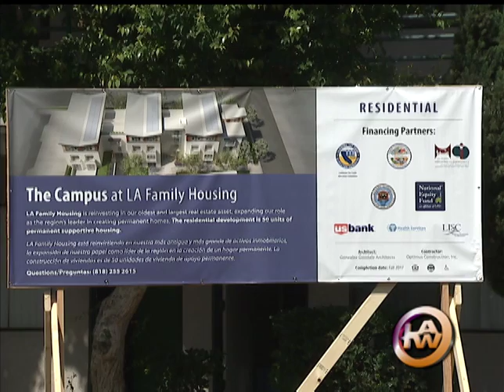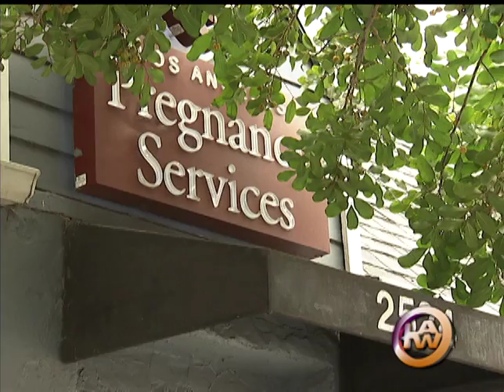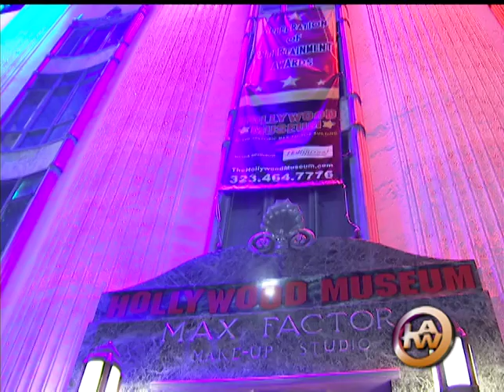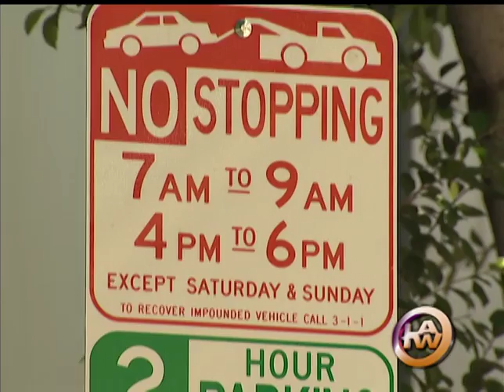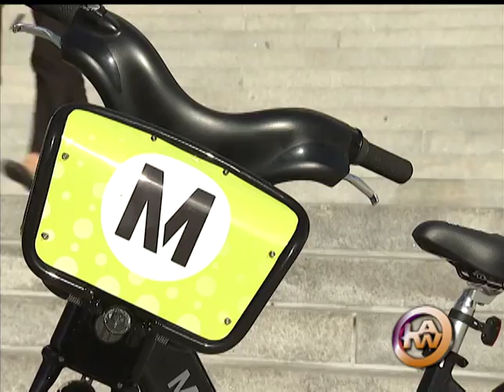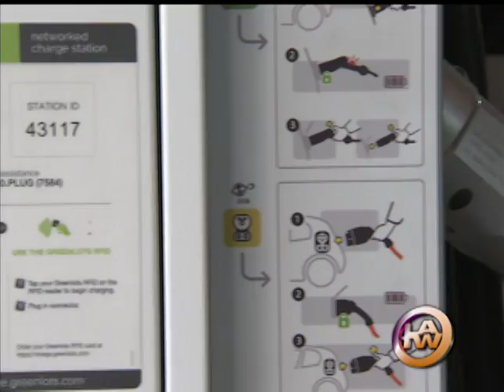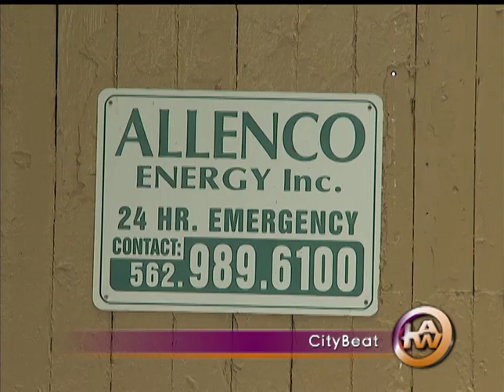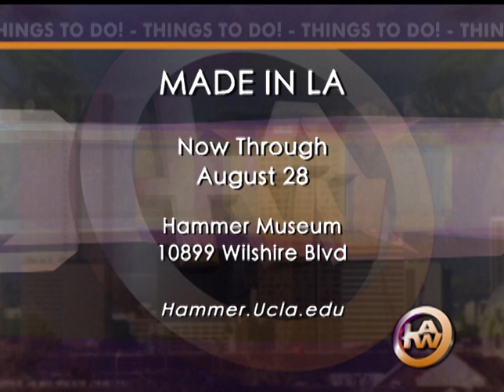LA This Week #893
6/18/16 -- 6/24/16

Included in this week's episode:  South LA Quality of Life, Hack For LA, The Campus Housing, LGBTQ in Hollywood Exhibit, Milken Global Conference, Zero Waste Program, Bike Share Preview, New Electric Vehicles, Citybeat, Acacia Branches Removal, Things To Do!

Host: Yana Kay
Reporters: Rasha Goel, Anna Marcos, Gil Reyes, Rich Samuels
Cameramen: Casey Chung, Boris Gortinski, Tom Kuwahara, Al Magallon, Enrique Roman